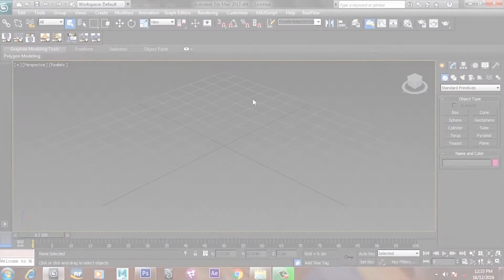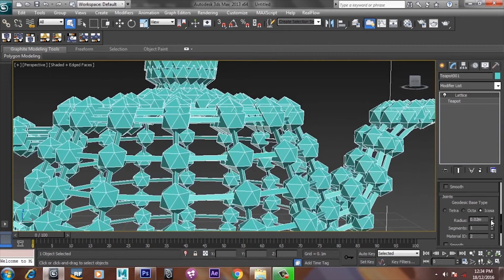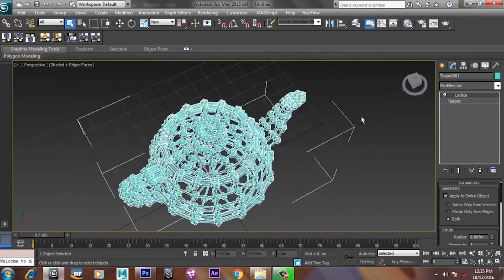Lattice modifier in 3ds max (HINDI) || Tutomator || Praveer Das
Welcome to Tutomator.in 's comprehensive 3ds Max tutorial! In this video, we'll dive deep into the world of 3D modeling and animation using Autodesk 3ds Max. Whether you're a beginner looking to get started or an experienced user wanting to sharpen your skills, this tutorial has something for everyone.

🔥 What You'll Learn:

Introduction to 3ds Max and its interface.
Creating 3D objects and shapes.
Applying materials and textures for realistic rendering.
Lighting and camera techniques for stunning visuals.
Animation fundamentals.
And much more!
Explore additional resources, project files, and in-depth tutorials on 3ds Max and other creative software on our website. Join our vibrant community of 3D artists and designers!